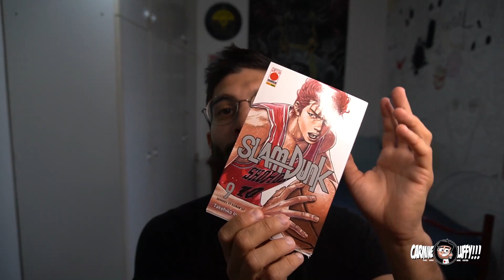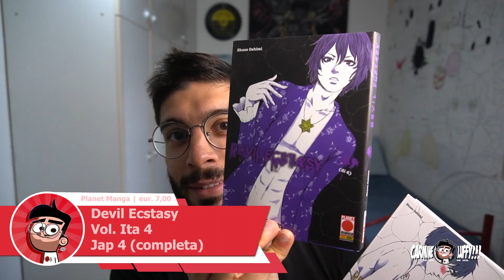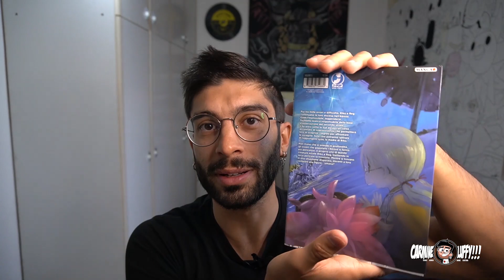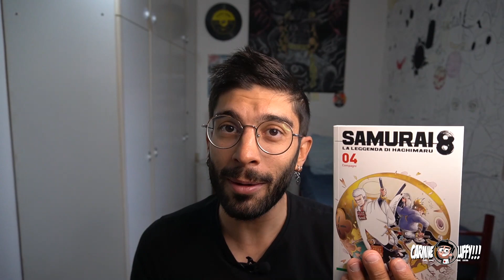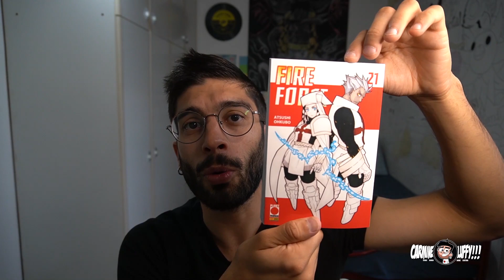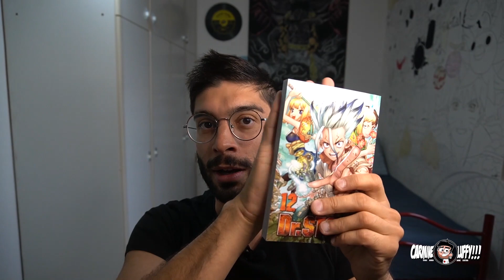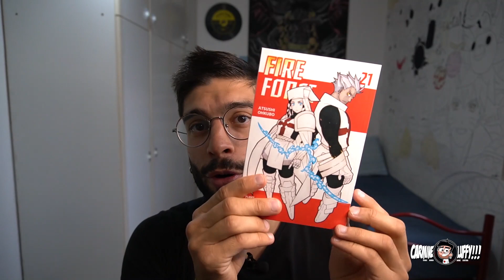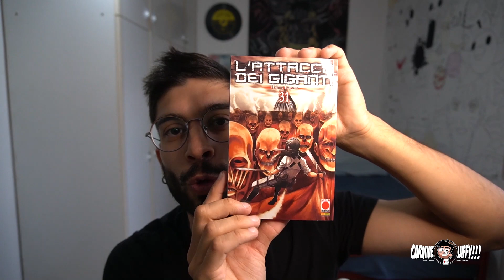Acquisti manga Ottobre 2020 | Unboxing con Regalo Inaspettato 😍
Ciao a tutti ragazzi, come va?
Finalmente è giunto il giorno dello spacchettamentoooo! Oggi nel video ci sarà una cosa mai capitata negli altri... almeno credo... riuscite a capire cosa?
Inoltre all'interno del pacco ho trovato un regalo inaspettato
Vi ricordo i miei social

Codice duellante Yu-Gi-Oh Duel Links:  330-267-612

Sayonaraa!!